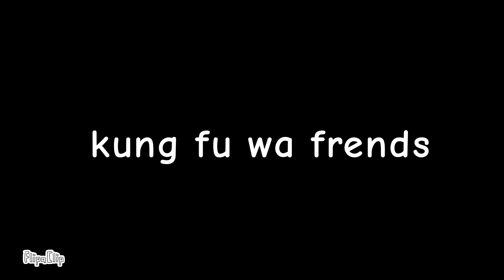countryballs kung fu wa temporada 2 ep1 HD